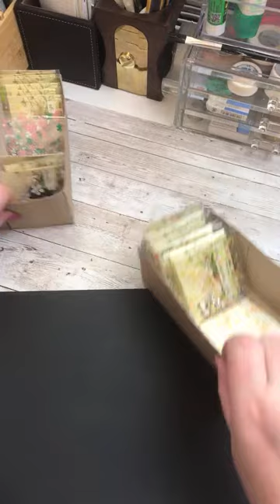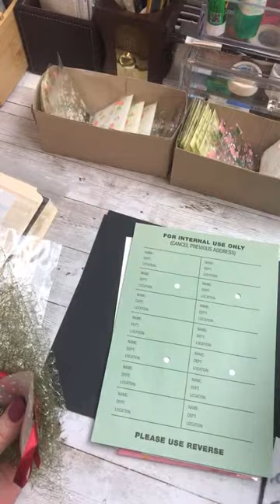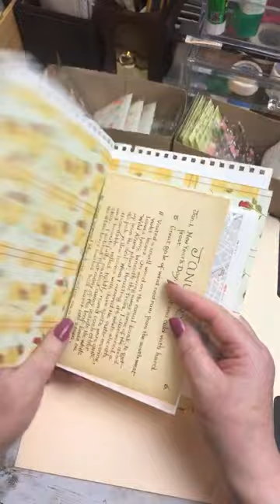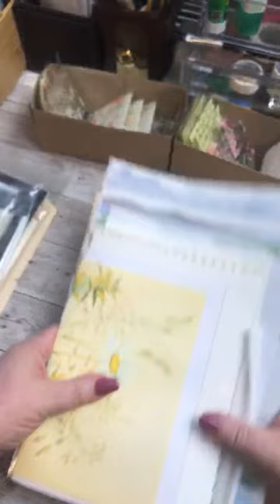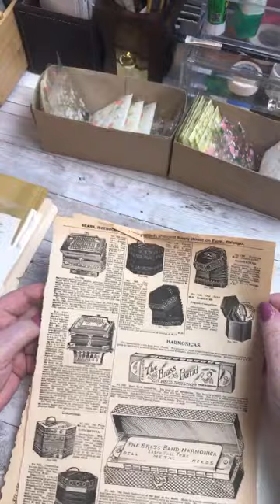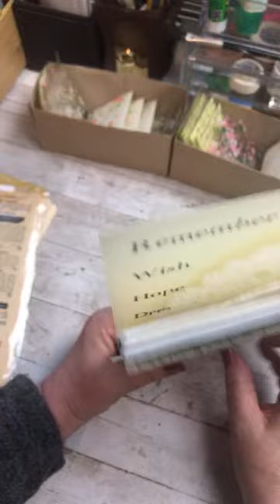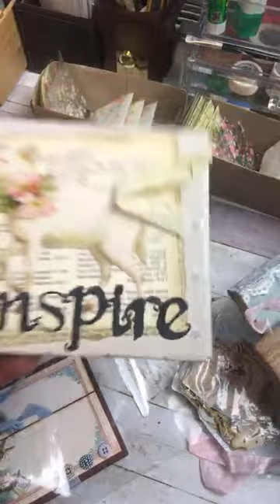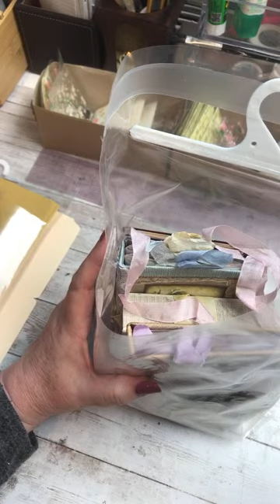THE LAST POP UP SHOP GOODIES